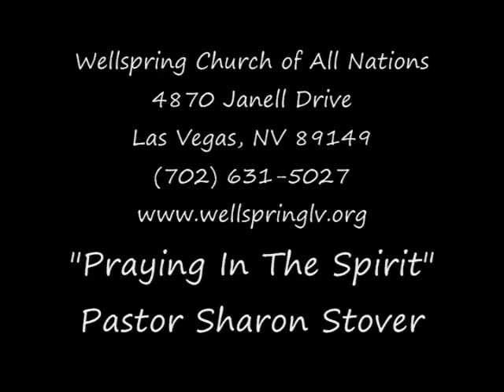Battle for the Soul - Part One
Dr. Don Arnold at:
Wellspring Ministries Church of All Nations
4870 Janell Drive, Las Vegas, NV 89149 Sunday's at 10:45 A.M. and 6:00 P.M.